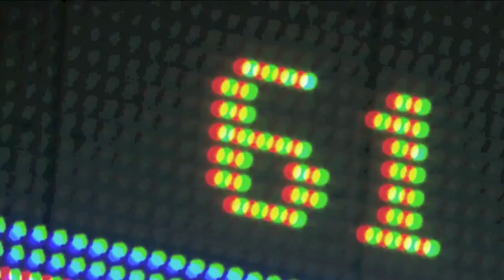Kobe Bryant HD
Kobe Bryant - The Black Mamba...Enjoy.

(Watch in 720 or 1080p)

Soundtrack: (1) Hans Zimmer - Time (2) Epic Score - Prepare for the End